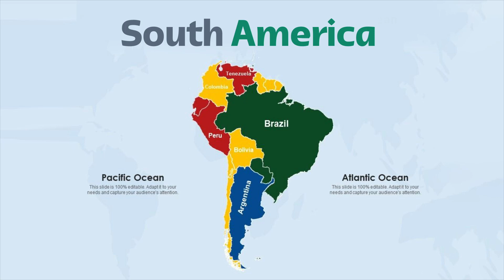Let’s Learn English | Pronouncing 7 Continents Correctly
Hi Friends!
Let’s learn how to pronounce the names of 7 Continents in English with Ayansa.
Let’s go!

#7 Continents